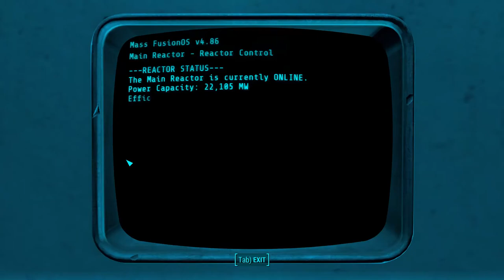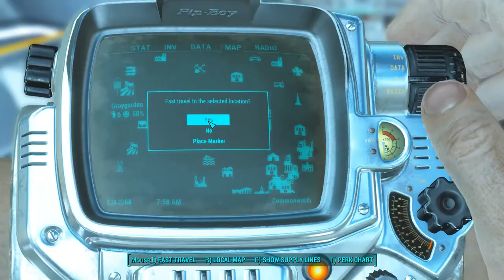Fallout 4 #23 Jet Fuel To Melt Steel Beams